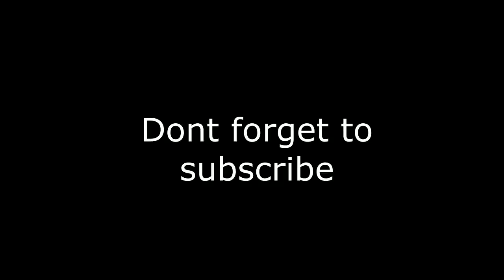𝑽𝑨𝑵𝑮𝑬𝑳𝑰𝑺 𝑷𝑨𝑷𝑨𝑻𝑯𝑨𝑵𝑨𝑺𝑺𝑰𝑶𝑼– 𝑳𝑨 𝑭𝑬𝑻𝑬 𝑺𝑨𝑼𝑽𝑨𝑮𝑬 𝑼𝑵𝑹𝑬𝑳𝑬𝑨𝑺𝑬𝑫 𝟏𝟗𝟕𝟔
00:01:41
00:03:57
00:07:16
00:09:49
00:12:58
00:14:28
00:15:40
00:18:27
00:23:50
00:25:46
00:27:00
00:30:13
00:32:43
00:35:23
00:37:29
00:39:17
00:42:14
00:50:26
00:55:29
00:55:30
00:58:46
00:58:49
01:03:29
01:03:31
01:07:18